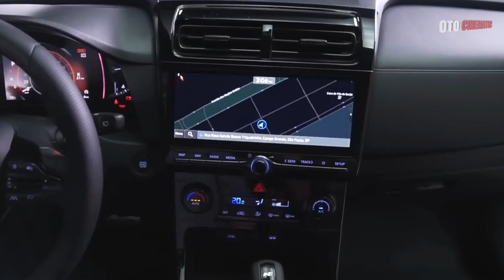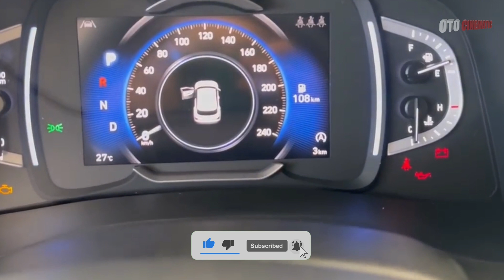New 2023 Hyundai Creta N Line | Exterior and Interior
New 2023 Hyundai Creta N Line